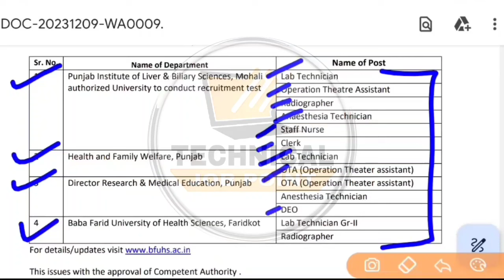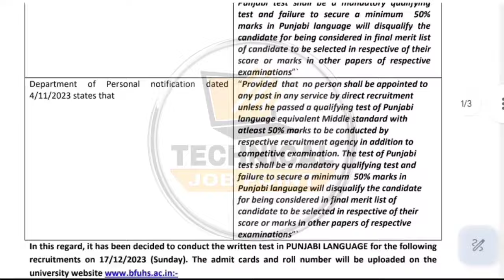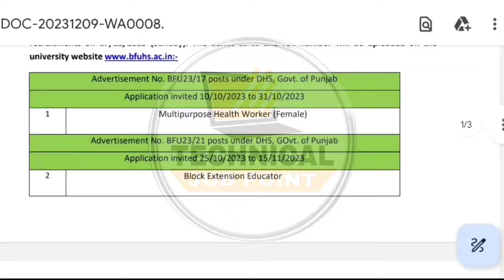Bfuhs Latest Update 2023 | ANM/MPHW Exam 2023 | Bfuhs Grammar & Main Paper Notification | Bfuhs Jobs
Bfuhs Latest Update 2023 | ANM/MPHW Exam 2023 | Bfuhs Grammar & Main Paper Notification | Bfuhs Jobs 2023

Bfuhs ANM/MPHW Exam Date 2023 | Punjab Paramedical Recruitment Punjabi Exam | Bfuhs Recruitment 2023

Bfuhs ANM Bharti 2023
Asha & Anganwari Worker ANM/MPHW Vacancy Apply Online bfuhs Jobs 2023
Bfuhs MPHW 806 Posts 2023
Punjab ANM Regular Bharti 2023
PUNJAB ANM/MPHW/SATFF NURSE JOBS
Bfuhs MPHW/STAFF NURSE Recruitment 2023 MPHW ਭਰਤੀ ਪੰਜਾਬ 2023
Mphw Female Jobs 2023
Multipurpose Health Worker Female Regular Jobs

Content Cover:-
BABA FARID UNIVERSITY FARIDKOT VACANCY
MPHW PUNJAB REGULAR JOBS
MPHW PUNJAB APPLY ONLINE
MPHW PUNJAB FULL NOTIFICATION
MPHW FEMALE SELECTION PROSESS
MPHW PUNJAB JOBS SYLLABUS
BFUHS BHARTI 2023
BFUHS LATEST UPDATE 2023
PUNJAB ANM JOBS 2023
PUNJAB MPHW JOBS
BFUHS MPHW BHARTI 2023
BFUHS ANM RECRUITMENT 2023
MPHW FEMALE BHARTI 2023
806 POSTS MPHW IN PUNJAB 2023
PUNJAB ANM REGULAR JOB VACANCY
MPHW APPLY AGE
MPHW JOBS 2023
ANM JOBS 2023
PUNJAB HEALTH DEPARTMENT RECRUITMENT 2023
PUNJAB PARAMEDICAL RECRUITMENT 2023
PUNJAB HOSPITAL JOBS 2023